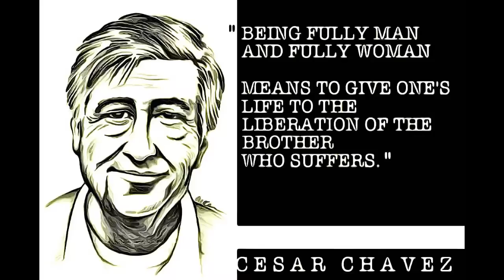CALIFORNIA- CESAR E CHAVEZ NATIONAL MONUMENT-2012, CALIFORNIA